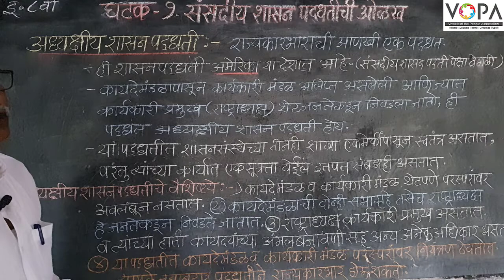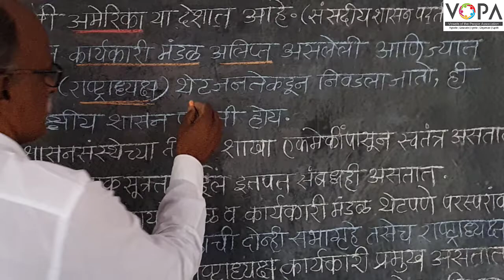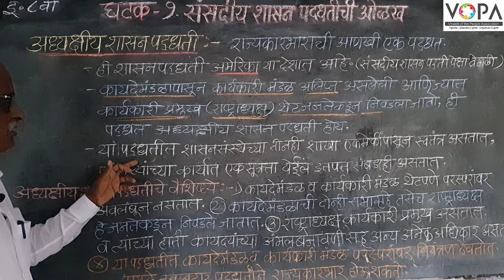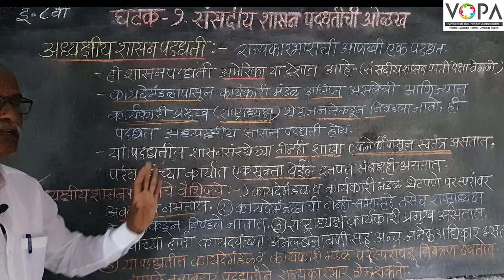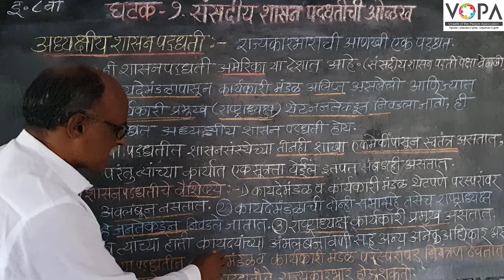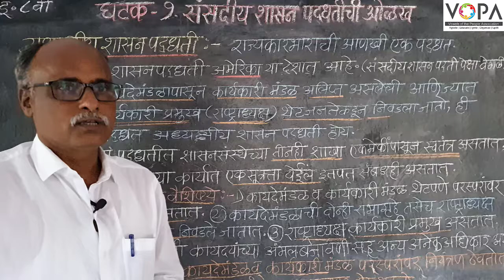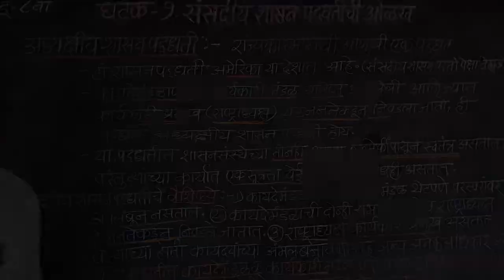८वी । नागरिकशास्त्र । एन. एम. एम. एस । संसदीय शासन पद्धती | अध्यक्षीय शासन पद्धती | V-School